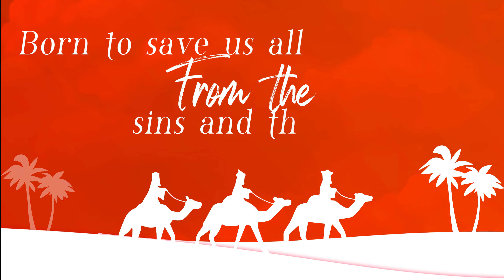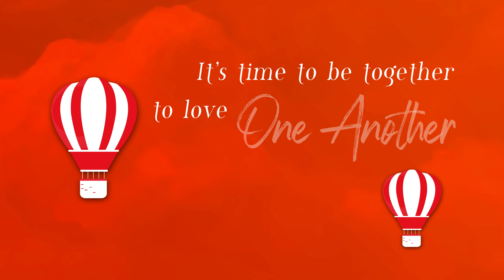It Is Christmas Lyric video| Teenu Tellence |SingleMusic| Christmas Song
Presenting the Lyric Video of "It Is Christmas" Sung by Teenu Tellence, Lyrics & Music: Elvis Dennis Lobo.

Vocals - Teenu Tellence
Camera, Edits, & Colourist - Niju RootCinemas
Music production: Abel John
Backing Vocals: Hannah, Jiji
Lyrics & Music: Elvis Dennis Lobo
Drums: Alex TJ
Keys and Guitar: Abel John
Bass Guitar: Saji Abraham
Saxophone: Kalesh Chand
Studios: Johns Studio, Kottayam
Voice recording: Justin Ruel
Mix and Mastering: Vineeth Sreekumar
Music Coordinator: Peter John Kattatharayil
Makeup: Fufi, @theglamourmakeup

Lyrics:-

Knocking on each door
Let’s sings the Christmas Carols together
Because Christmas time is here
Let’s make it most Merry and bright

We can sing and dance, with Santa
Knowing our Jesus Christ is born
It’s time to rejoice and sing to

Yes its Christmas It is Christmas
It’s time to be together to love one another
It’s time to rejoice to the birth of our Lord

Driving down the street I see colours of
Red, Blue, Green the Silver and the Gold
Yes it tells me that it’s Christmas

People shopping down the streets
And seeing the decor all around
The brightness of those lights
Tells me Christmas Time is here

Born of a virgin, Born to be a King
Born to save us all from the sins and the shame
He gave is life for us, and he said I’m setting you free
Go make Merry and rejoice in my name

Yes its Christmas